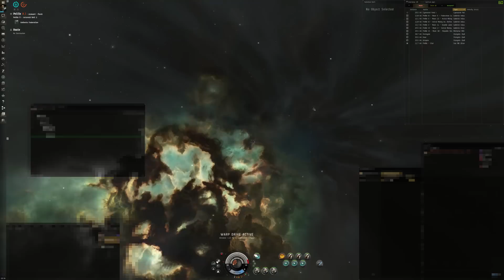Eve Online - Still Alive